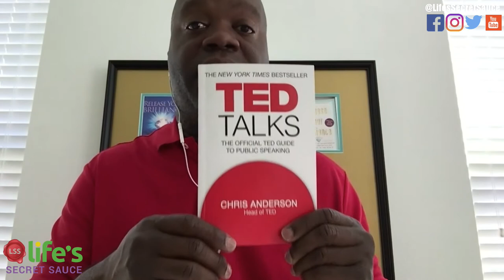How To Become Brilliant in An Ordinary World [Interview With Simon T Bailey]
What does it take to stand out, get noticed, and become brilliant in today's fast-paced society? How can you become irreplaceable to your company, your investors, and your employees?

Today we talk with Simon T Bailey, best-selling author and entrepreneur about how to discover what makes you come alive, overcoming objections,  and how to navigate cross-generational colleagues to your advantage.

Simon T. Bailey helps people discover their inner brilliance. A best-selling author, Success Magazine's 2018 Top 25, and renowned teacher, Simon has shaped the lives of more than 2 million people in 45 different countries. Whether advising CEOs or speaking at a conference, Simon challenges individuals to shift their thinking and create their future.

This exceptional interview breaks down big changes into bite-size chunks that anyone can master. So sit back and enjoy!

Favorite Quote

"Relationships are the currency of the future. How you handle relationships is everything, they don't teach you that in business school but those relationships are everything you need to succeed long term."

Links

Interview Breakdown

1:55... Who is Simon T. Bailey
2:43... How did you get started?
4:10... Inspiration from Walt Disney
5:15... Biggest hurdles you overcame while starting your business
6:00... How did you start reaching out to large corporations
7:45... A realistic time frame for success
10:00... Who is your ideal client to work with?
12:15... Top skills for success in 2018
14:45... Conversation differences between generations
17:00... Millennials aren't special
18:10... How to overcome objections in today's world
21:50... What is a QE factor?
24:40... Where should someone start if they want to read your books?
26:55.. How to find out more about Simon Bailey and what's new
28:10... Do you have someone you would consider a coach/mentor?
28:35... Favorite book recommendations [Firms of Endearment, The Untethered Soul]
29:40... If you could have a conversation with anyone
30:05... Final words of wisdom